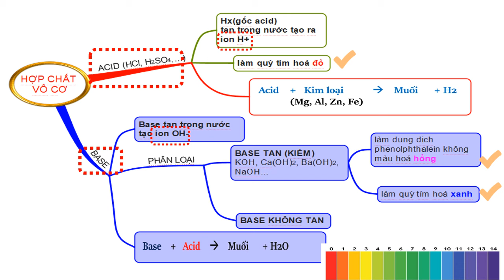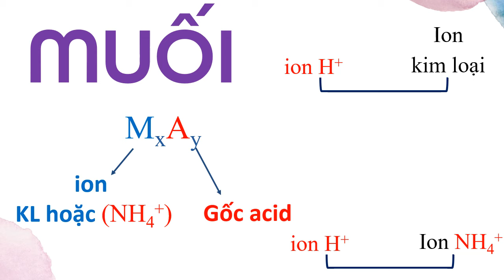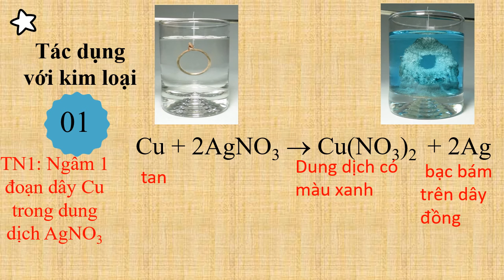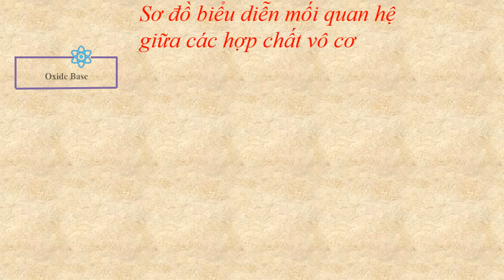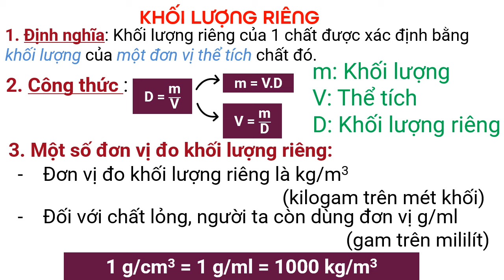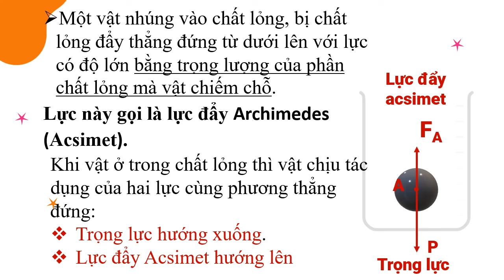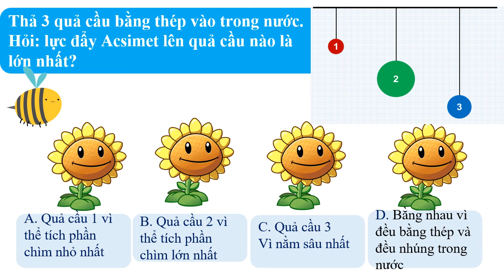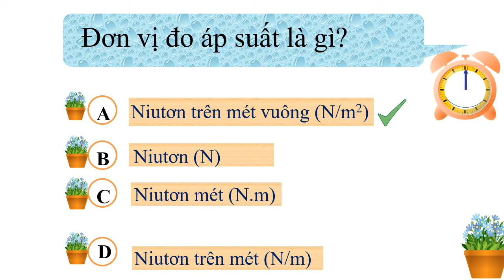KHOA HỌC TỰ NHIÊN 8 - ÔN TẬP KIỂM TRA HỌC KỲ I (2023-2024)